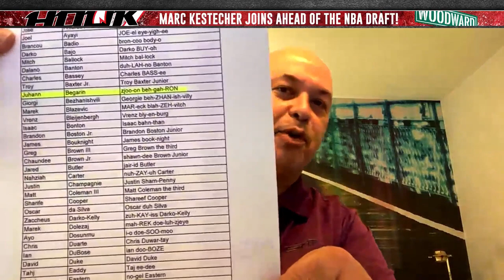Marc Kestecher Explains What Cade Cunningham Does For Pistons & Previews NBA Draft | The Hook Clips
ESPN on NBA Radio Host Marc Kestecher joined Maz, Pilar, and Dmac, on The Hook on Thursday to get ready for the 2021 NBADraft. Marc, who called many of Cade Cunninghams games at Oklahoma State gives us his thoughts on the top prospect as well as his excitement for the other players towards the top of the draft.

Watch our Shows Live on Youtube, Facebook, Twitter & Twitch
The Hook | Monday-Friday 3pm-5pm